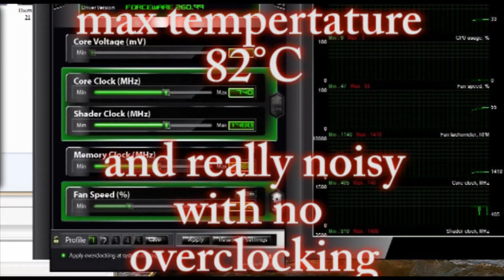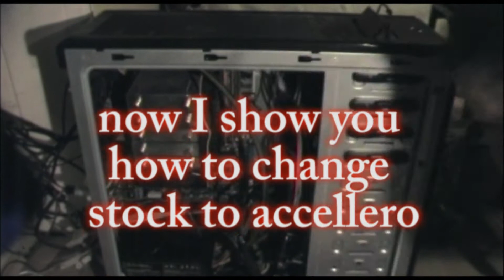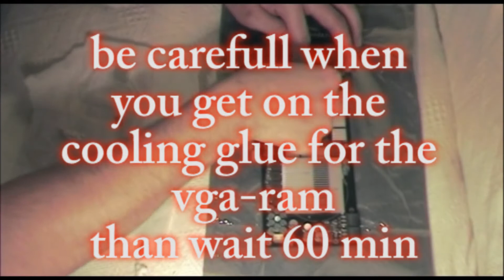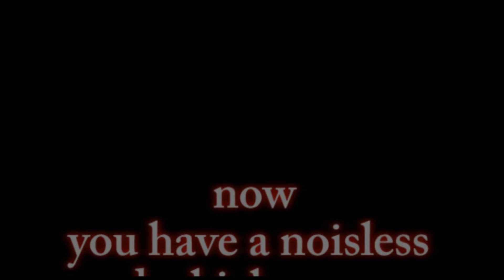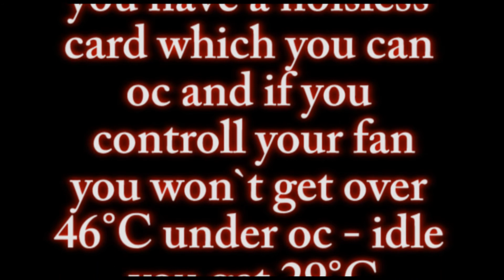installing accelero xtreme on gtx470 make shure you get the holdingkit for your card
installing an accelero xtreme plus on gtx470
make shure you get the holdingkit for your card you must order it extra!

temps go down from 82°C to 46°C with a not hearable noislevel :)